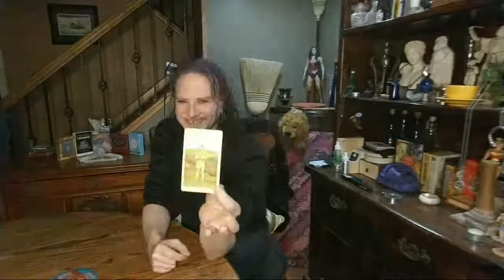TAURUS: NEW - FULL MOON 7 CARD DRAW = ONLY TIME WILL TELL & DISCOVERING HAPPINESS - JAN 2021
This video is for TAURUS Sun, Moon, Rising & Venus signs for New Moon in CAPRICORN 1/13/2021 - Full Moon in LEO 1/28/2021.
These are general reads focused on what you "NEED" to be aware of, embrace, build, attract, enhance. etc. this waxing moon cycle.